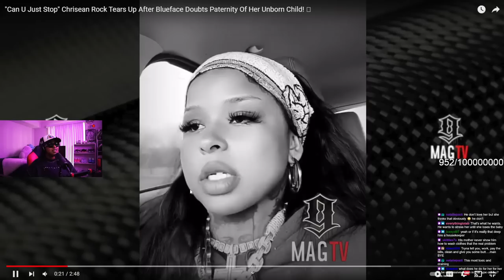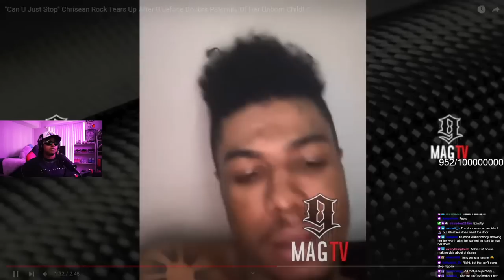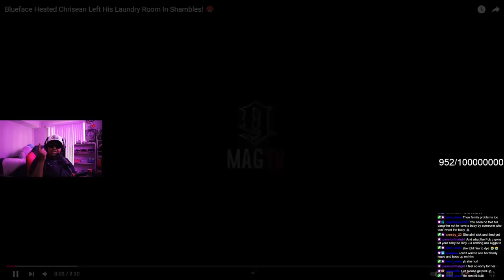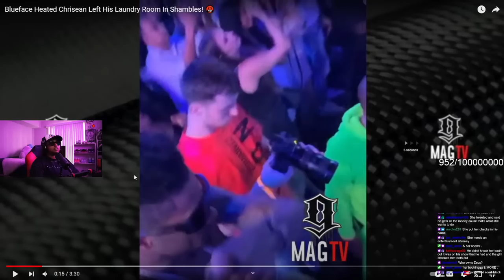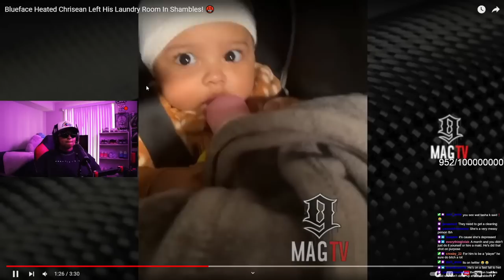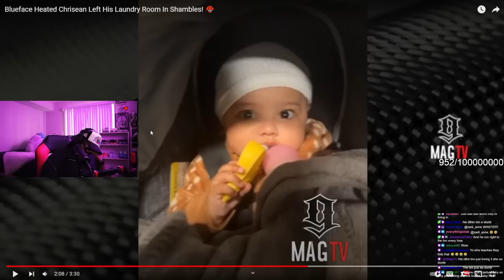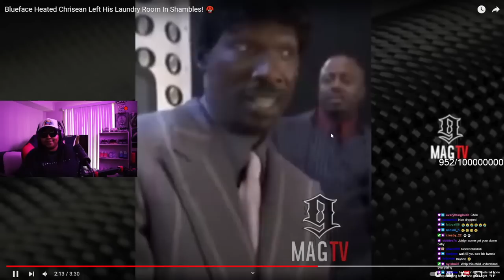Blueface is publicly DI$RE$PECTING Chrisean cause he don't want anyone else to have her SMH 🤦🏾‍♂️